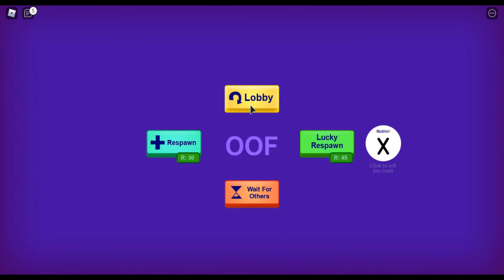Roblox break in